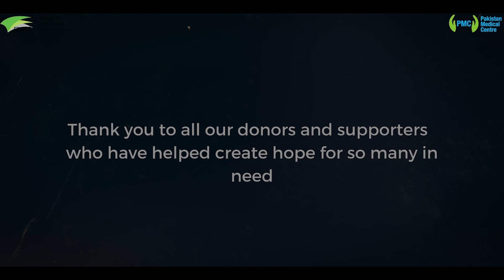PMCxMediclinic IMPACT | Making a Difference Together